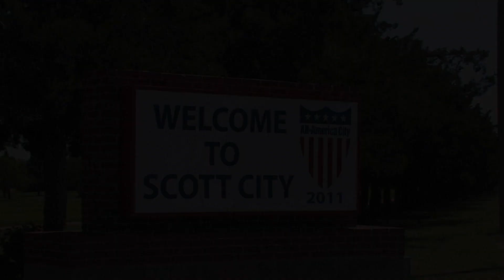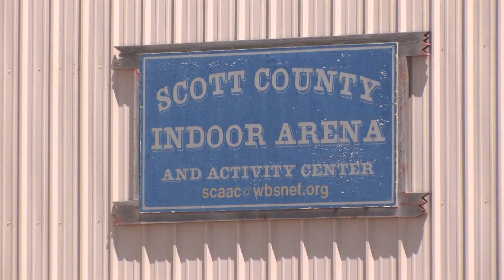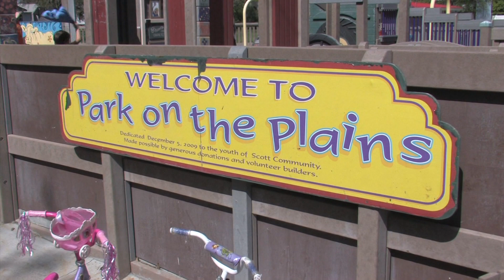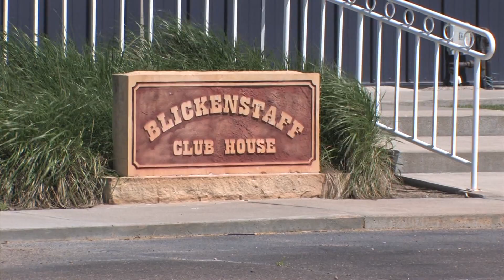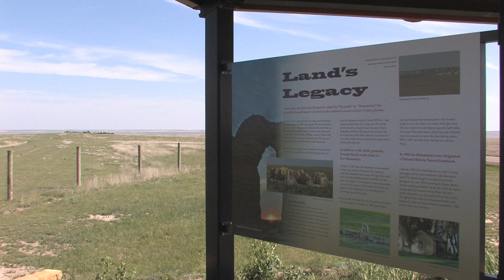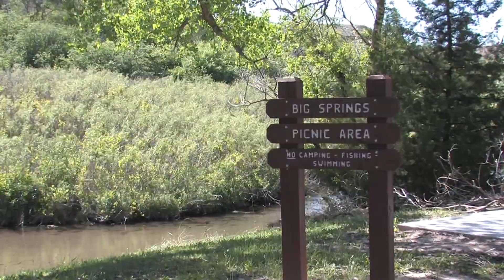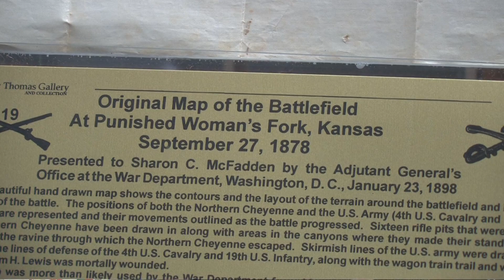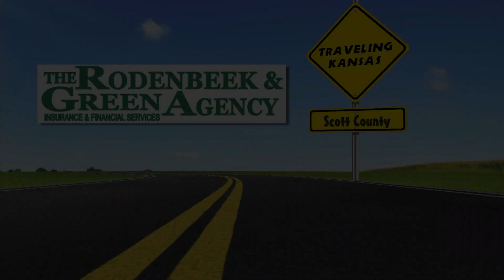Traveling Kansas - Scott County (2015)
Enjoy the attractions, events and communities of Kansas! Traveling Kansas takes you to Scott County featuring El Quartelejo Museum,  Jerry Thomas Gallery, Scott Lake, Battle Canyon, Scott County Hospital, Scott County Economic Development.
Produced by Smoky Hills Public Television